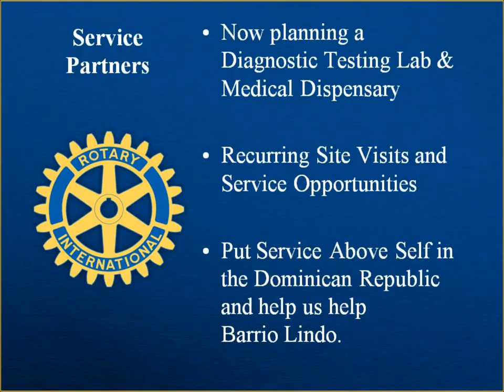Dominican Republic Medical Clinic Expansion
This is how we as Rotarians built a medical & dental clinic,
supplied the clinic with new dental equipment,
helped the community achieve safe drinking water,
funded thirteen four year scholarships,
and discovered the true meaning of Rotary.

Part 2
The Rotary Clubs of Dublin-Worthington and Santiago de Los Caballeros are committed to long-term economic improvement in the community of Barrio Lindo in the Dominican Republic. This public-private partnership that accomplished all of these improvements started in the year 2000, and with the help of Rotary matching grants, we have been able to magnify our impact in this community.

The next phase has begun, as we add a pharmacy and medical laboratory so patients will not need to travel long distances to obtain necessary tests and medications, improving patient compliance and community health.

We are seeking additional support and assistance, and persons willing to travel to the Dominican Republic on upcoming visits.

The Rotary Club of Dublin-Worthington invites you to join us in putting Service above Self in the Dominican Republic.